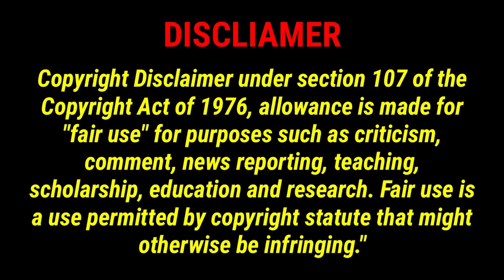Cowboy Butt Sex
An Old Song sung around the Nomadic Campfires. lol.
Nomatic Fanatic & others